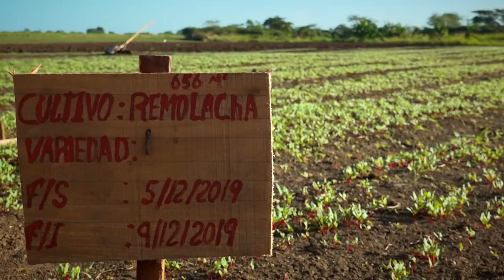Incrementa campesino Granmense cultivos para la exportación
Para generar mayores ingresos al país los campesinos cubanos incrementan los cultivos que puedan llevarse al mercado internacional. En la provincia de Granma el productor Luis Alberto López Chávez es un ejemplo del crecimiento agrícola rumbo a la exportación.